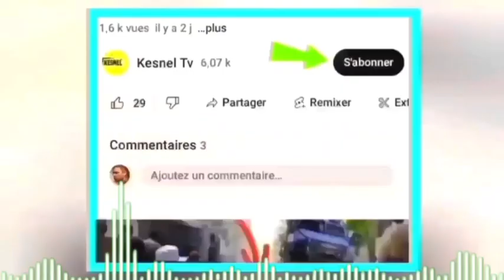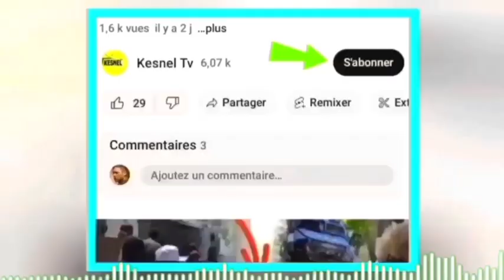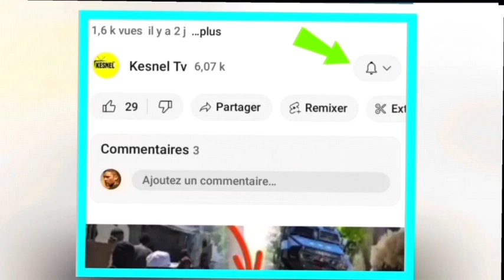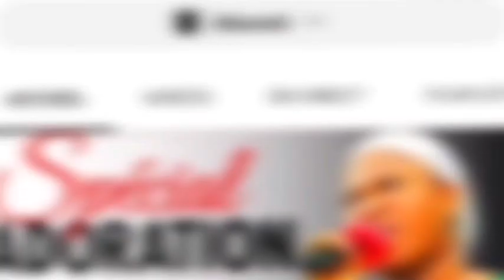lavwadlamerik 2 Avril 24 nouvel chokan ayiti lotbòdlo dominiken di ayisyen Pap moute machín lakay yo